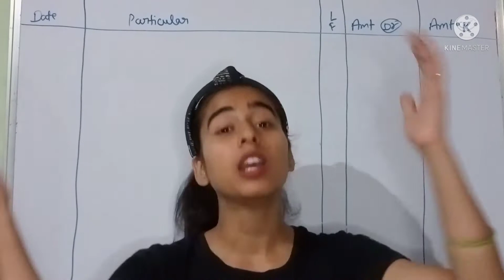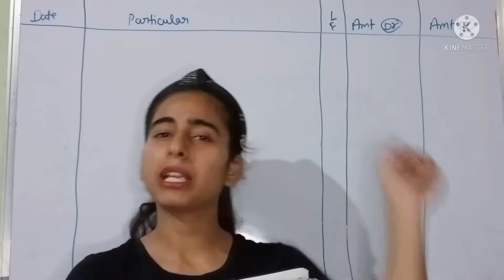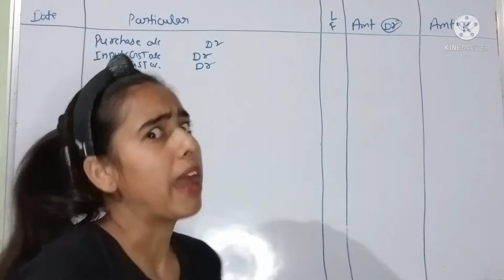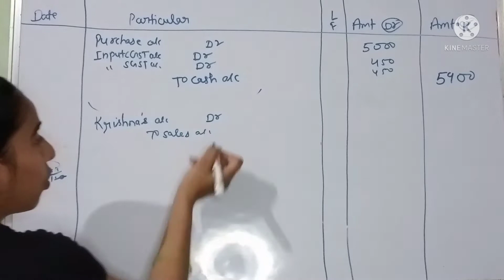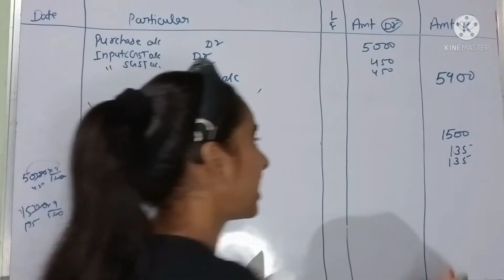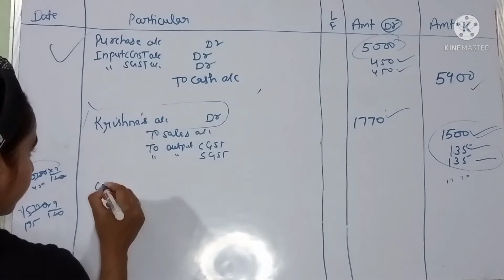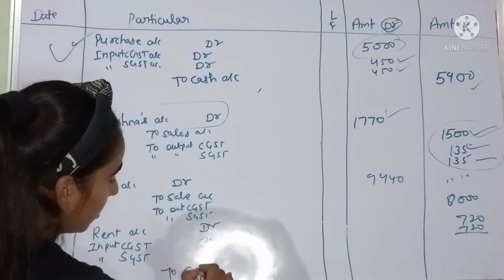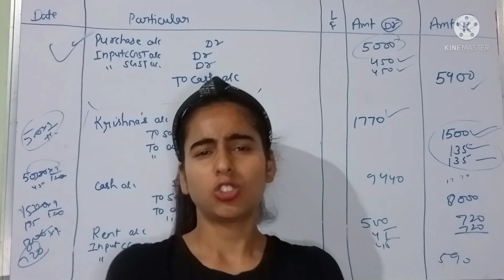journal entries question with GST. जर्नल प्रविष्टियां जीएसटी के सहित कैसे करें।accounting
How do journal entries with GST. जर्नल प्रविष्टियां जीएसटी के सहित कैसेhow do journal entries with GST.
(journal entries)